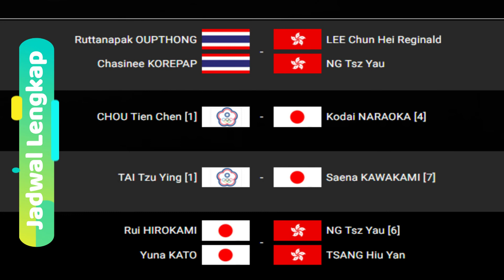Jadwal Lengkap Babak Final Yonex Taipei Open 2022. Hari Minggu 24 Juli 2022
Jadwal Lengkap Babak Final Turnamen Yonex Taipei Open 2022. Babak final diselenggarakan pada Hari Minggu, 24 Juli 2022.

berita bulutangkis
singapura open 2022
badminton 2022
bwf wourld tour
jadwal yonex taipei open 2022
drawing yonex taipei open 2022
jadwal bwf 2022
badminton 2022
jadwal babak final yonex taipei open 2022
jadwal babak final yonex taipei open 2022 hari ini
jadwal babak final yonex taipei open 2022 hari keenam
babak final yonex taipei open 2022
drawing babak final yonex taipei open 2022
siaran langsung badminton hari ini
hasil final yonex taipei open 2022 hari keenam
hasil bulutangkis hari ini
hasil pertandingan badminton hari ini
hasil babak final yonex taipei open 2022
hasil lengkap final yonex taipei open 2022
hasil lengkap final hari keenam yonex taipei open 2022